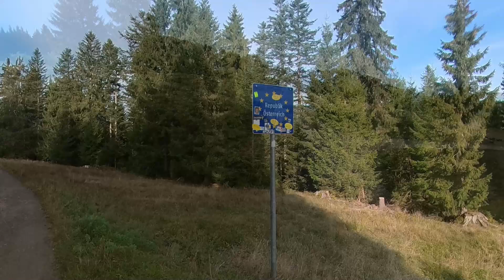Gratwanderung Hochhäderich zum Falken